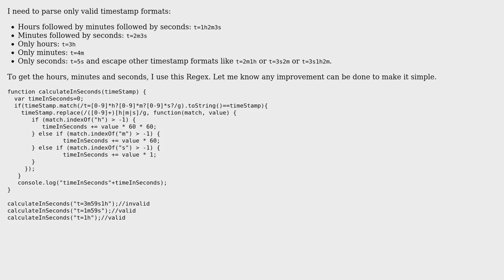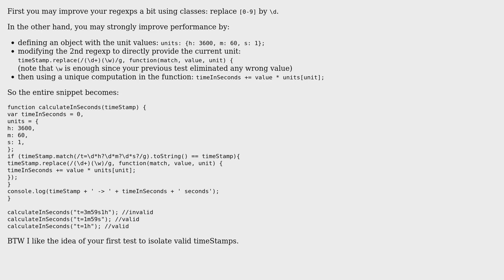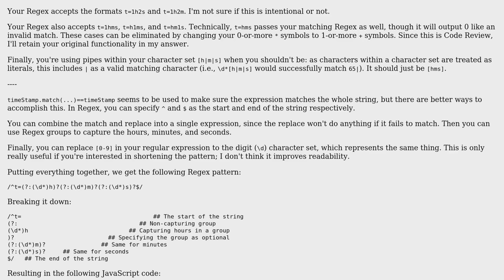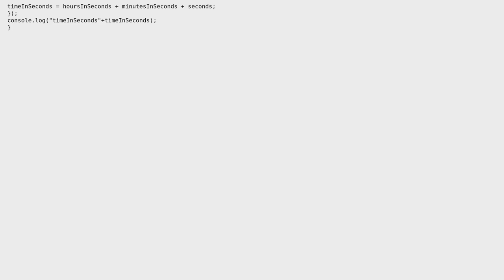Code Review: Parsing time if valid (4 Solutions!!)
Code Review: Parsing time if valid

With thanks & praise to God, and with thanks to the many people who have made this project possible! | Content (except music & images) licensed under CC BY-SA | Music | Images & others | With thanks to user Naveenkumar Chinnakalappa user Gallant user Flambino user Ethan Bierlein user Devon Parsons user cFreed and the Stack Exchange Network Trademarks are property of their respective owners. You are responsible for your own actions.